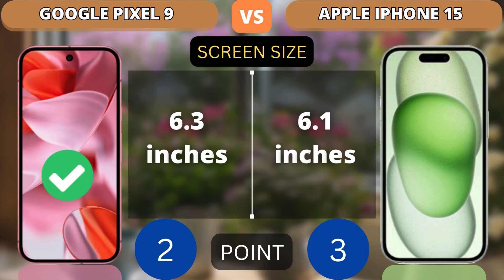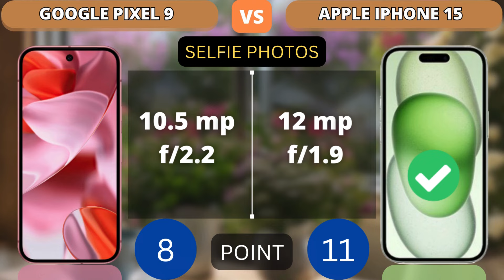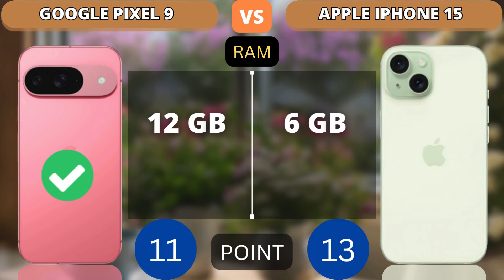Google Pixel 9 vs Iphone 15 | PHONE COMPARISON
This video shows a comparison of specifications Google Pixel 9 vs Iphone 15 | PHONE COMPARISON

Additional Info:
Here we compared two flagship smartphones: the 6.3-inch Google Pixel 9 (with Google Tensor G4) that was released on August 13, 2024, against the Apple iPhone 15, which is powered by Apple A16 Bionic and came out 11 months before. On this page, you will find tests, full specs, strengths, and weaknesses of each of the devices.
Reasons to consider the Google Pixel 9
Has 2x more RAM: 12GB versus 6GB
Fingerprint scanner
Compatible with the latest Wi-Fi 7 wireless networks
CPU with a higher amount of cores (+2)
Reasons to consider the Apple iPhone 15
32% better performance in AnTuTu Benchmark (1410K versus 1071K)
49% faster in single-core GeekBench 6 test: 2599 and 1747 points